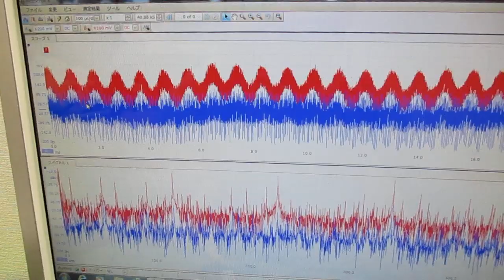超音波制御技術 ultrasonic-labo